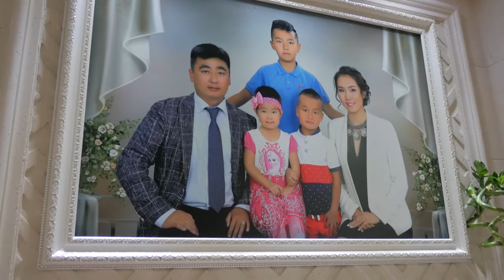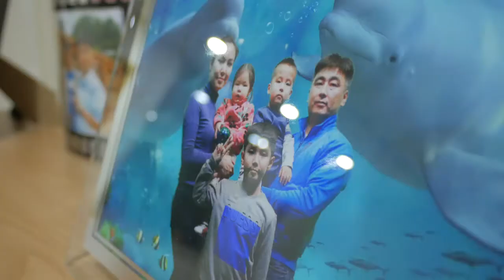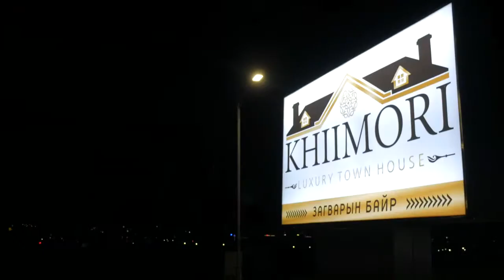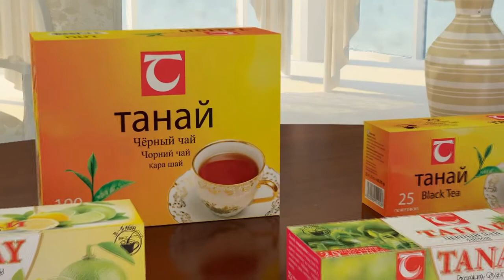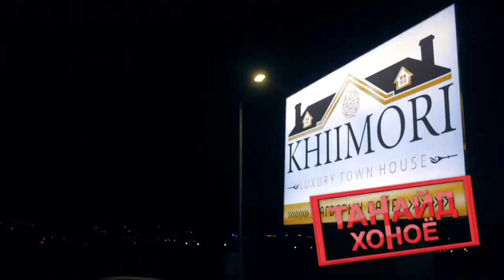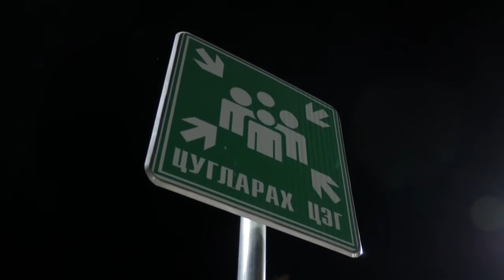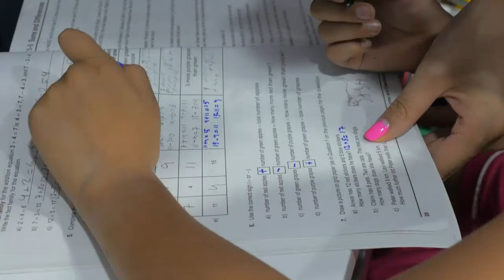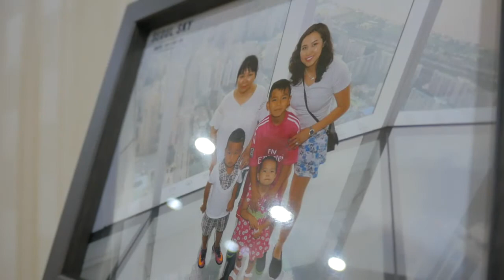Танайд хоноё - "Батсол" ХХК-ийн Захирал н.БАТСАЙХАН